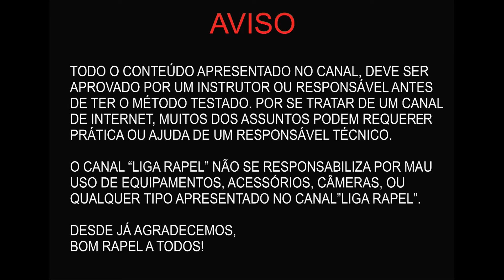Como cortar uma corda de Rapel(Uma das formas) / How to cut a rappel rope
Coleção exclusiva de livros de rapel . . Vídeo tutorial explicando uma das maneiras de se cortar uma corda de rapel ou trava-quedas Existem inúmeras formas disto ser feito, porém essa é apenas uma

E-mail profissional: contato@ligarapelcombr